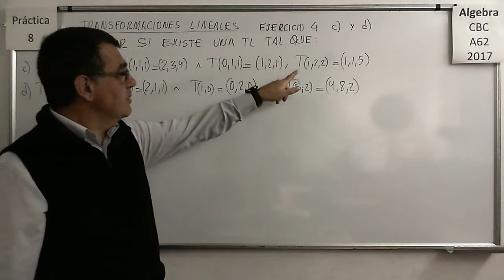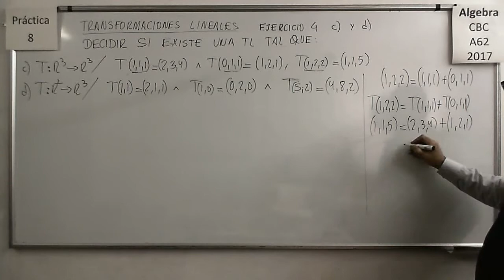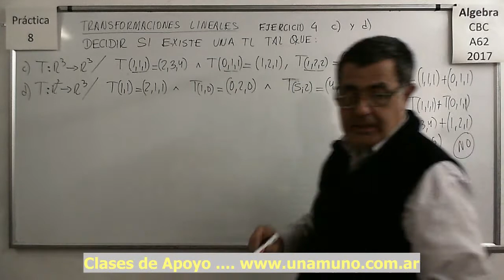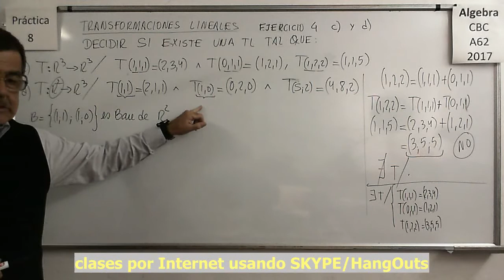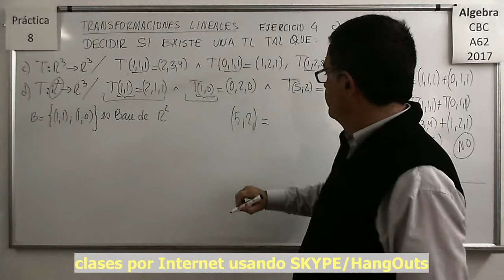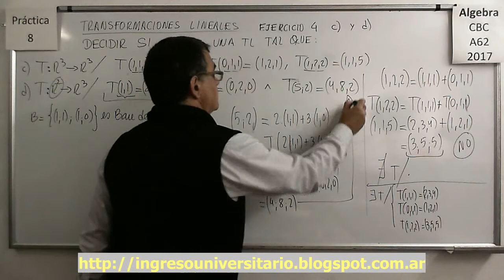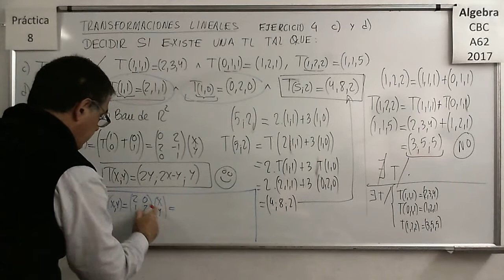Álgebra CBC A-62 Práctica 8 – Ejercicio 04 c) y d)